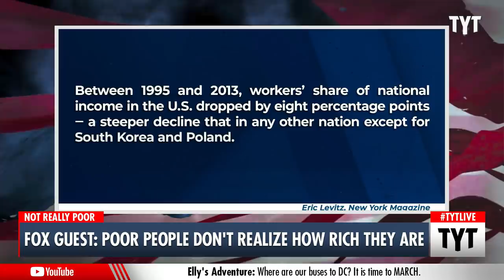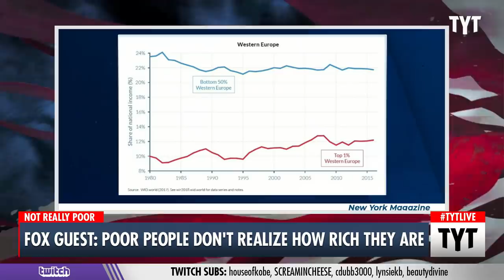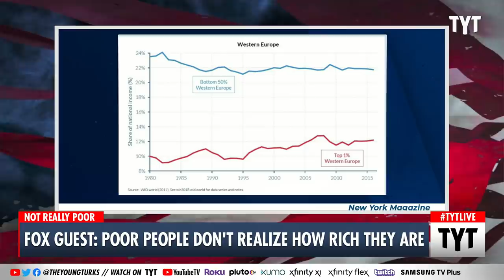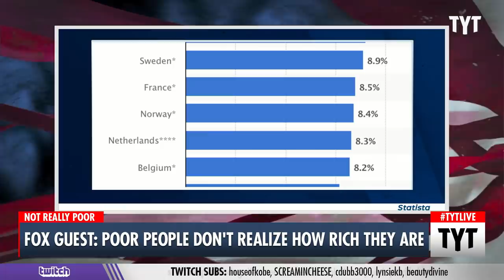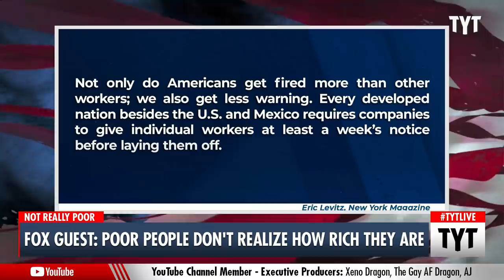Fox Guest: Poor People Don't Realize How Rich They Are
Fox New’s guest David Harsanyi perpetuates the myth of American meritocracy by praising our “risky” system and bashing “docile” Europeans. Ana Kasparian and John Iadarola discuss on The Young Turks.

"BRIAN KILMEADE (HOST): 70% of Americans still believe that the poor can escape poverty if they work hard enough. Only 35% of Europeans think that. That's the American spirit.

DAVID HARSANYI (GUEST): Yeah, I agree. I mean, people don't realize how wealthy they are. I will give you a quick example, if Britain was a state, if we invaded Britain and made them a state, they'd be the second poorest state per capita in the United States after Mississippi. We are far more successful than European nations and I think the writers at the New York Times and elsewhere they don't realize that or they try to trick people into believing it's not true.

KILMEADE: We are also the kindest, most charitable state."

211027__TB01Fox